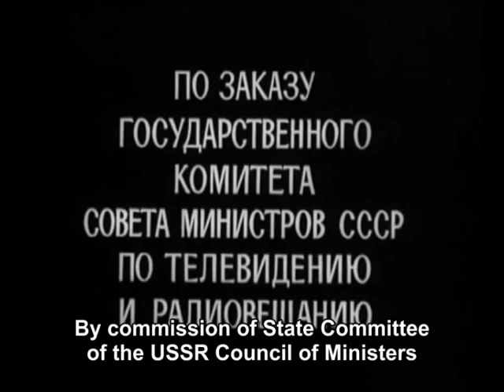17 Moments of Spring - 12/12 - 1/7